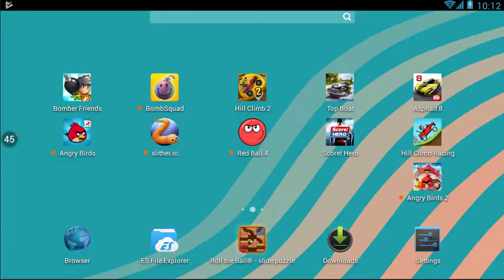#01- Bomber Friends - Single Player- Level 01 Complete | Bangla game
Shamim Hossain
Hi, guys this the first video, I Completed  Bomber Friends training & level 1.I am so glad to play this game.